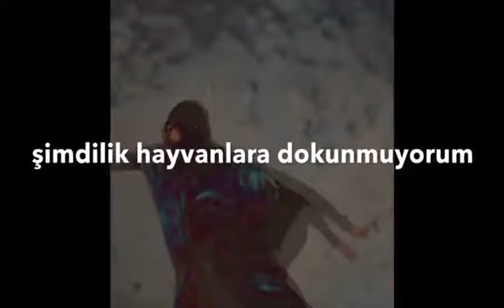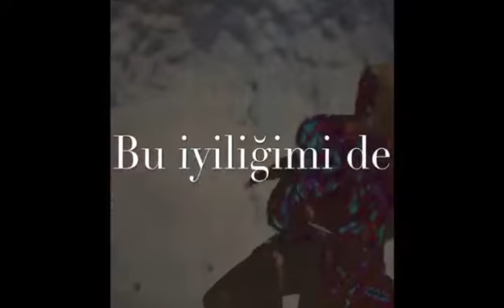Koronavirüs dile geldi !!!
Dünyayı saran korona hastalığını dillendiren birisi, bilime değer verilmesi gereken mesajını bu şekilde yayınladı.